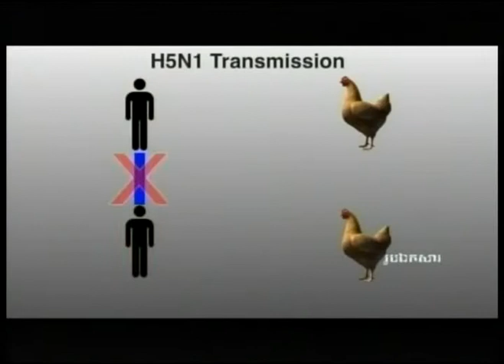BTV Morning News Child die H5N1 05-9-2013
កម្ពុជារកឃើញករណីជម្ងឺផ្តាសាយបក្សីទី ១៨ ក្នុងឆ្នាំ២០១៣នេះ ដែលនោះ គឺជាកុមារាអាយុជាង ១ ខួប